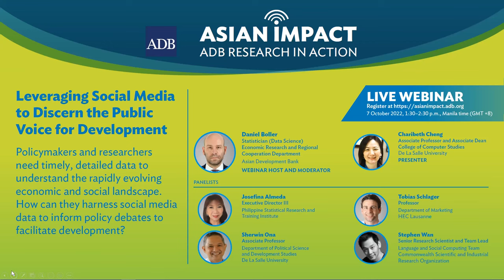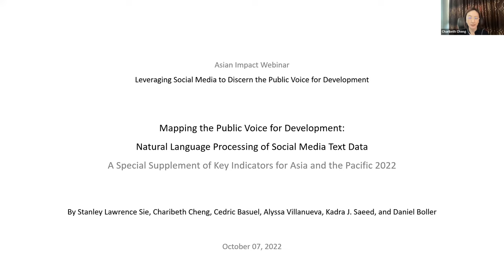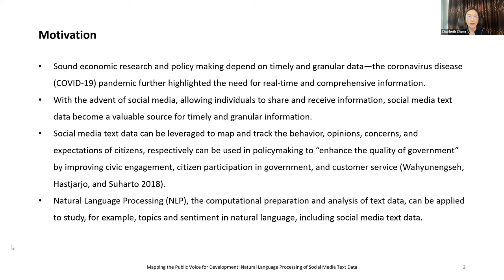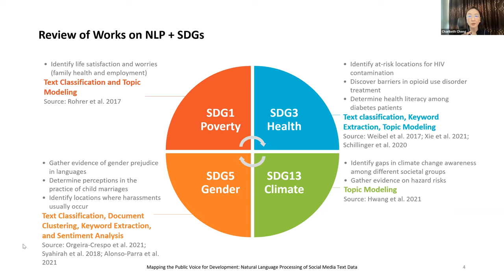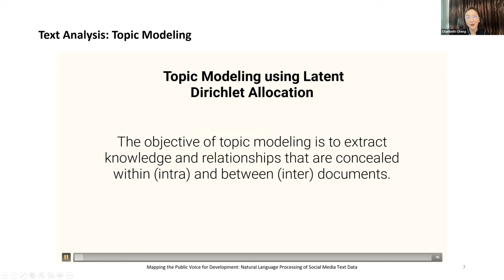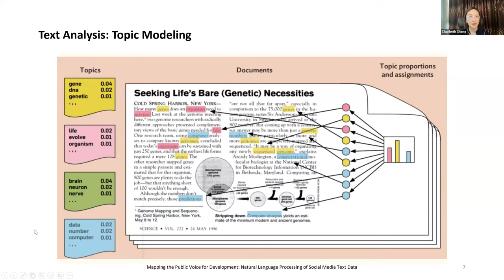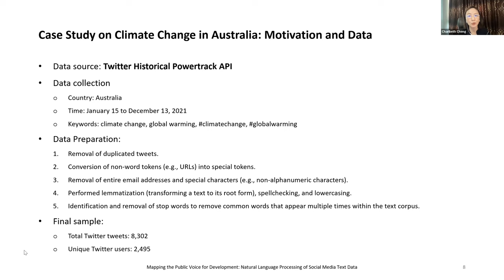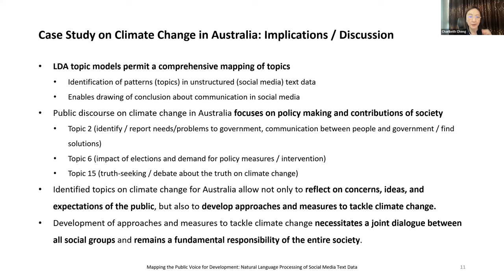Asian Impact 53: Leveraging Social Media to Discern the Public Voice for Development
Researchers and policymakers rely on timely, granular data to enhance the impact of analysis underlying policies to support development. The emergence of social media presents new opportunities for real-time data, but can it be harnessed for sustainable development? Join a panel of experts in a discussion of the findings from the Special Supplement of Key Indicators for Asia and the Pacific 2022 on Natural Language Processing of social media text and the novel opportunities of social media analytics for supporting development practice.

00:00 Opening by Daniel Boller
02:26 Presentation by Charibeth Cheng
15:56 Introduction of Panelists
17:26 Panelist Stephen Wan
20:55 Panelist Josefina Almeda
25:20 Panelist Sherwin Ona
29:04 Panelist Tobias Schlager
37:32 Panel Discussion and Audience Questions
58:00 Closing and promotion of next AIW